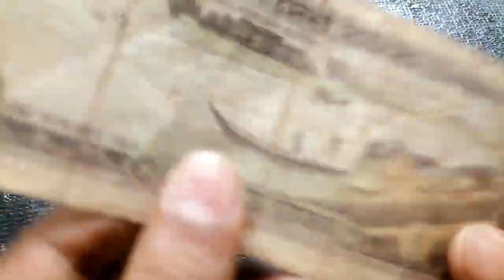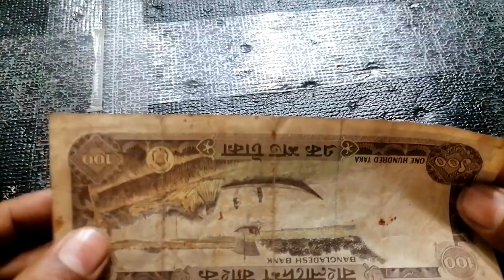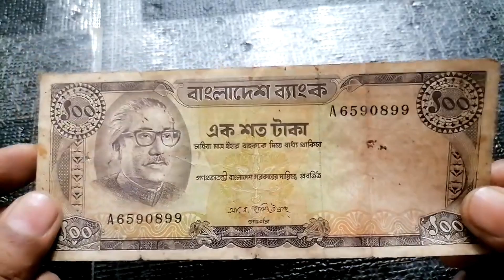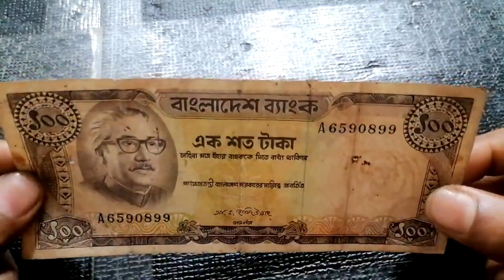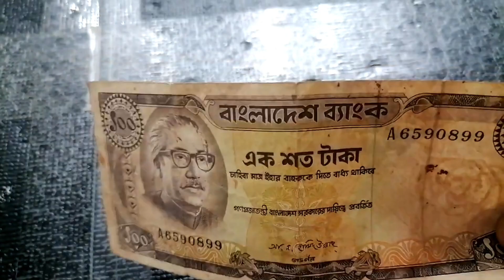1290 - বাংলাদেশের প্রথম ১০০ টাকার নোট | এই নোটের মূল্য কত? | কালেকশনে এর মূল্য | discovery of coins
n this video- BANGLADESHI ALL CURRENCY NOTE FROM 1971 TO 2017 or BD Note Collection or Evolution of Bangladeshi Currency(Taka) or Bangladeshi Currency in 1972 to 2018 or Bank Notes of Bangladesh (Commemorative) or Bangladesh Currency or Bangladesh new takar note and all in taka bd or BD NOTE COLLECTION or MY GREAT BD NOTES COLLECTION